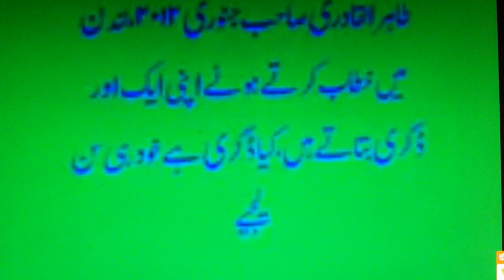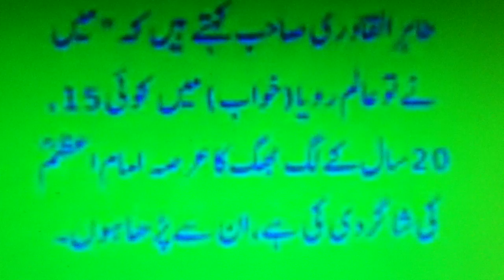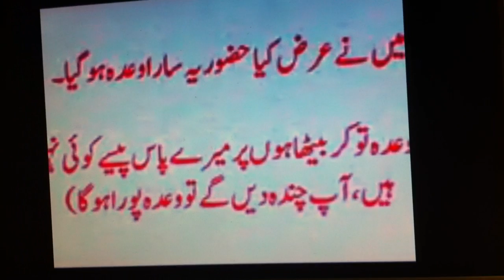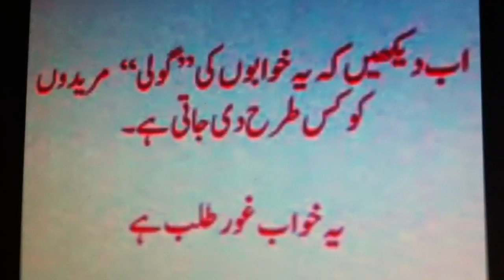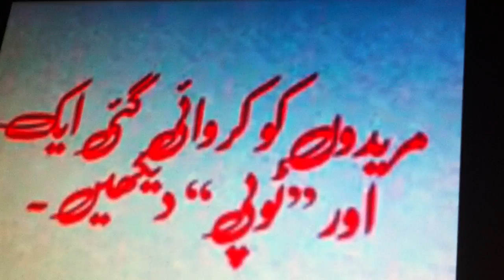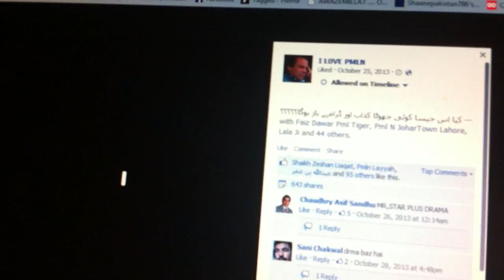کیا اس جیسا کوئی جھوٹا کذاب اور ڈرامے باز ہوگا